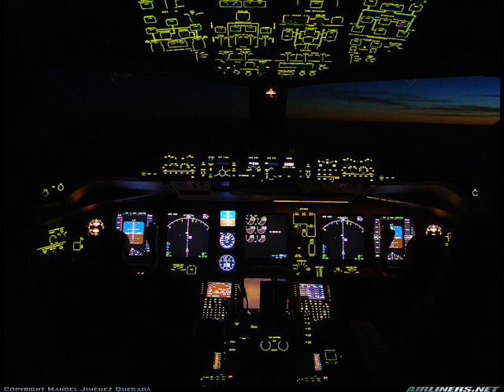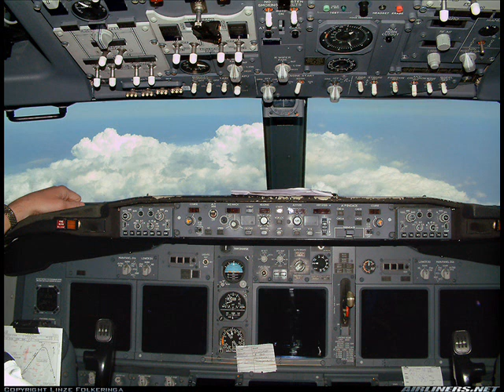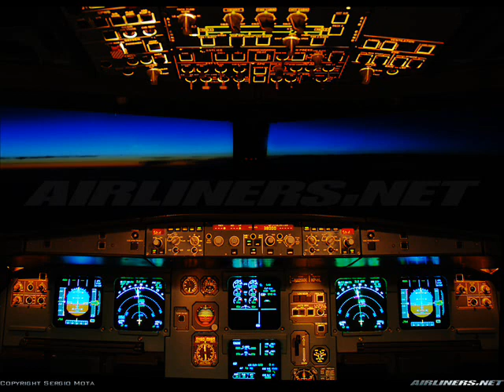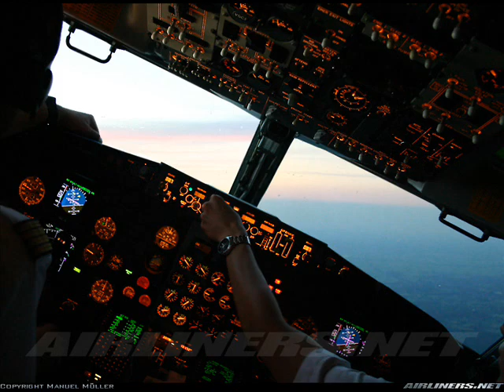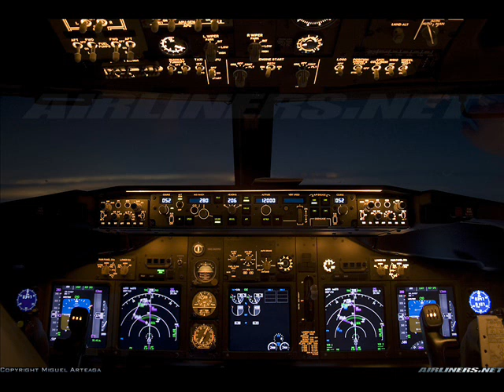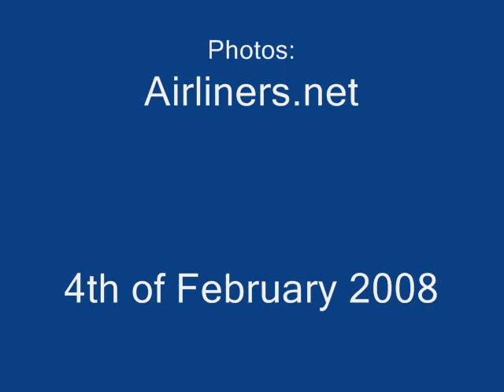The Best Office In The World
The best view in the world.
Airbus & Boeing Aircrafts